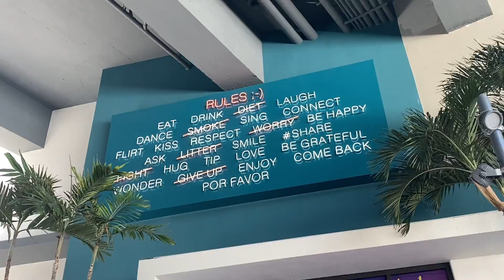Puerto Rico 2021 | vlog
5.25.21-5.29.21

All Rights Administered by Columbia Records

⋆ Artist: MØ, Diplo
⋆ Song: Sun in Our Eyes
⋆ Released: 2018